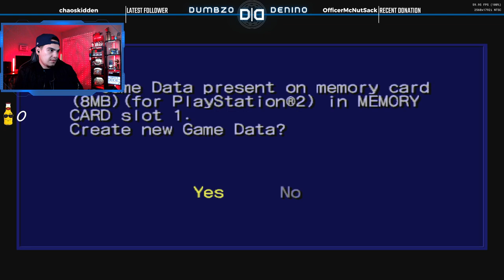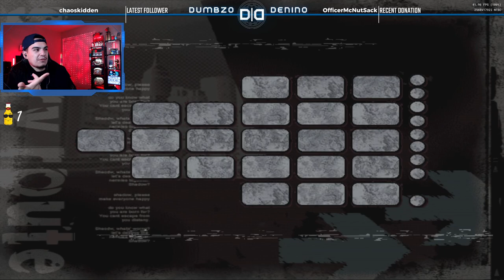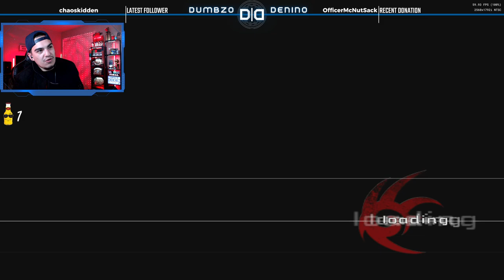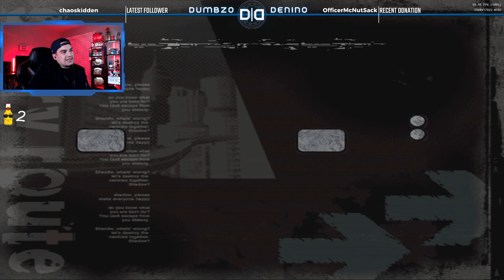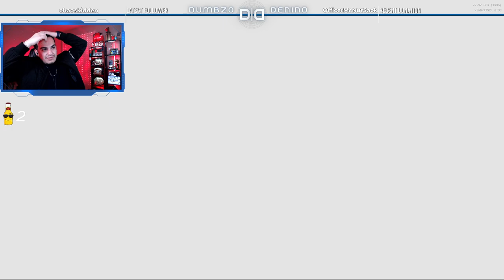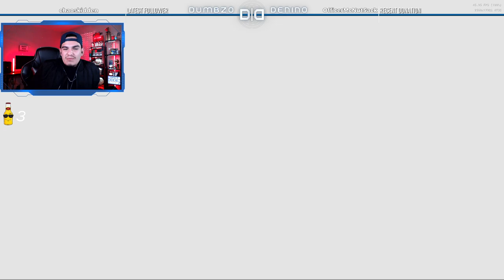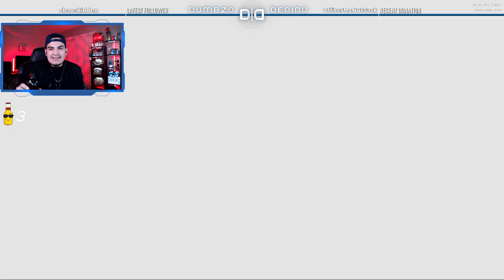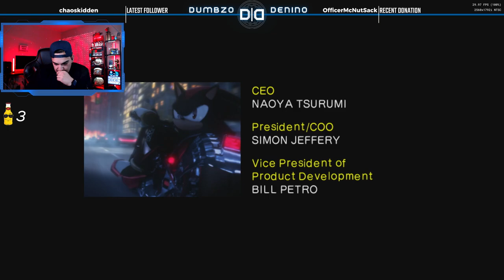A New Empire's Beginning | Shadow The Hedgehog | Part 1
This is story pathway 164 "A New Empire's Beginning"

Time Codes
00:00 - Intro
07:48 - Start of Playthrough
1:44:48 - Outro

Laptop Specs
- 2 TB SSD
- 32 GB RAM